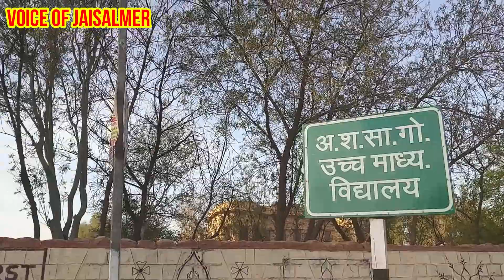सागरमल गोपा दिवस पर अपने अपने अनुभव और विचार - शब्द apne apne vichar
जब हम छोटे थे करीब ७-८ वर्ष के तब हमे गोपा जी को देखने का अवसर प्राप्त हुआ - राण जी चौधरी
मुझे सागरमल जी गोपा के बारे में श्री लालचंद जी जोशी से जानकारी मिली - लक्ष्मण जी खत्री
जैसलमेर किला सिथ्त सागरमल गोपा के यातना स्थल कारागृह को शहीद की यादगार स्वरूप विकसित किया जाना चाहिए -राजेंद्र व्यास (भोपत )